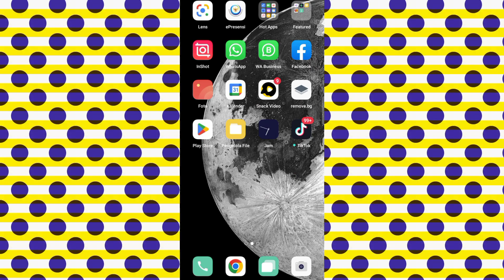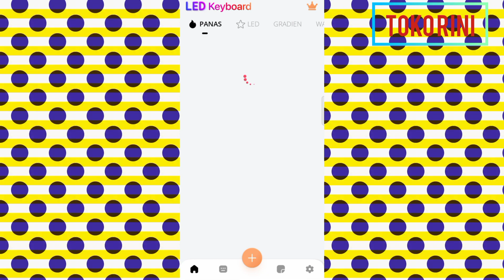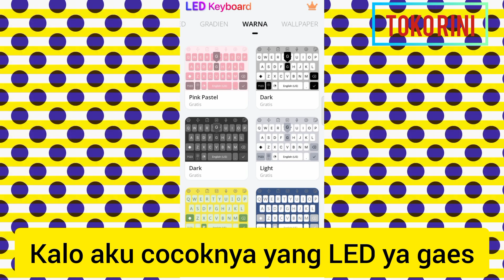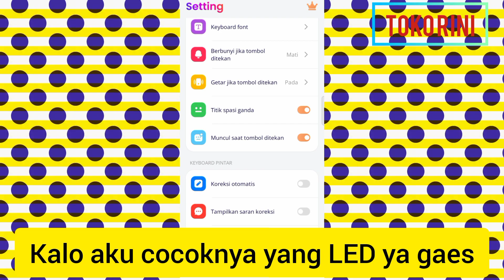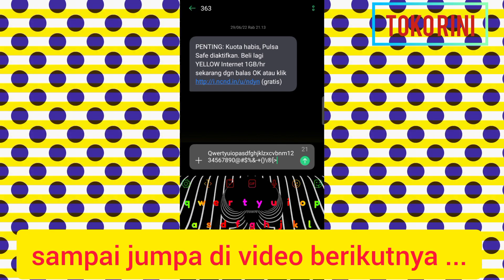COBAIN PAPAN KETIK LED BIKIN HAPE KAMU TAMBAH CAKEP || BEGINI CARA & TUTORIAL APK PAPAN KETIK LED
Instal sekarang | Papan Ketik LED: Font, Emoji - DIY Lighting RGB keyboard

Keyboard adalah alat bantu bagi pengguna untuk mengetik dan memunculkan teks dalam layar. Umumnya keyboard dikenal ada dua jenis, yaitu keyboard hardware dan keyboard panel alias software.
Khususnya perangkat ponsel, yang mayoritas sudah berteknologi layar sentuh, digunakan jenis software keyboard yang akan muncul dalam bentuk panel di layar HP kalian.
Dan saat ini, peran fungsi keyboard sudah semakin kompleks. Tidak hanya sekedar sebagai alat bantu ketik saja, namun keyboard juga bisa menjadi style dalam hal mempercantik tampilan layarmu.
Sedikit banyak deretan aplikasi keyboard Android terbaik berikut beserta fasilitas unggulannya. Ada yang dibekali dengan menu emoji lengkap, ada seperti menu tambahan gif, custom keyboard fleksibel, bahkan kamu dapat mengubah interface termasuk memasukkan foto ke dalam panel keyboard.
MENU
7 Aplikasi Keyboard Android Terbaik Saat Ini
Ivan Aveldo
5 November 2022
Aplikasi
Rekomendasi 7 Aplikasi Keyboard Android Terbaik
Mungkin bagi mereka keyboard bawaan terasa Android kurang menarik…entah dari segi tampilan dan fungsinya.
Terkadang, tampilan keyboard default Android memiliki interface yang monoton, tidak sedikit juga dari mereka mengeluhkan atas menu customize kurang begitu lengkap.
Sehingga tingkat kenyamanan dalam mengetik cukup menjadi pertimbangan mengapa kalian harus install aplikasi eksternal seperti yang sudah tim kompiwin rekomendasikan berikut ini.
1. Gboard – Google Keyboard
Peringkat teratas sebagai aplikasi keyboard Android terbaik diraih oleh Gboard. Sesuai dengan namanya, aplikasi dikembangkan oleh perusahaan Google…jadi tidak perlu kita ragunakan lagi soal kestabilan sistem, serta fungsi fitur sangat advance.
Tampilan Google Keyboard masih cukup familiar, tidak begitu banyak gimmick, dan kamu bisa mengatur kustomisasi keyboard sesuai kebutuhanmu. Misalnya ingin mengubah dari QWERTY menjadi 3 x 4, atau ingin memunculkan pintasan emoji, hingga mengubah panel dengan gambar yang ingin kita masukkan.
Karena dikenal sangat friendly, maka hampir semua jenis ponsel Android telah mendukung penuh sistem program Gboard satu ini. Tunggu apa lagi, langsung saja kamu install lewat Playstore.
Selanjutnya kamu bisa download aplikasi keyboard bernama SwifKey.Sebelum cukup banyak jenis aplikasi keyboard lainnya bermunculan, SwiftKeys ini termasuk yang paling dicari orang-orang.
Mengapa demikian, papan ketik garapan Microsoft ini telah mendukung sebagian fitur yang mempermudah pemakaian pengguna, dari mulai mengetik cepat, mengirim emoji, gif, hingga tersedia menu wallpaper beragam.
Swiftkey mengadopsi beberapa gaya pengetikan dengan desain dan tema gratis, sehingga siapapun dapat mengakses atau menginstall aplikasi berikut berikut beserta fungsi lengkapnya. Pilihan bahasa pun sangat berlimpah, selain itu jangan takut buat salah ketik karena disana juga ada yang nama fitur autocorrect.
Go Keyboard juga tidak kalah fungsionalnya dengan beberapa aplikasi keyboard lainnya. Kamu dapat mengatur segala bentuk personalisasi pengaturan sesuai dengan preferensi kalian. Menyediakan lebih dari 1000 lebih emoji, dan 10000 lebih tema untuk memberikan kesan dalam berbalas pesan.
Menu lainnya masih lengkap, kamu bisa memanfaatkan pilihan font, mengatur lebih dari 60 settingan bahasa yang meliputi 100 negara di seluruh dunia.
Yang menarik adalah pengguna dapat mengaktifkan swap text, dimana untuk menggunakan fasilitas ini kamu cukup memberikan respon gestur seperti swap urut dari rangkaian huruf awal sampai akhir. Hingga kemudian sistem akan merangkainya menjadi sebuah kata.
4. Facemoji Emoji Keyboard
Aplikasi keyboard Android terbaik yang selanjutnya, ada dari Facemoji Emoji Keyboard. Aplikasi termasuk dalam aplikasi keyboard All in one gratis, dengan tambahan fasilitas sangat lengkap.
Keunggulan utamanya yaitu menyediakan lebih dari 5000 jenis emoji, stiker, seri emoji, seni teks simbol dan gif.
Memungkinkan juga bag